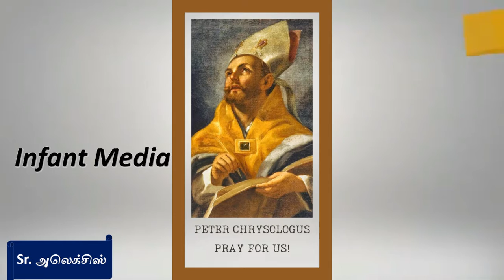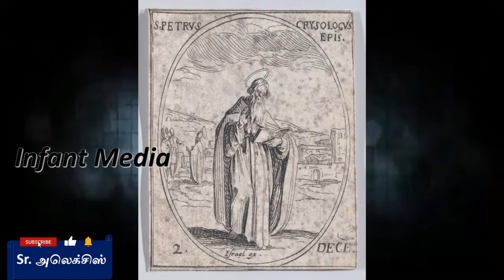Saint Peter Chrysologus July 30 Saint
Intro
Peter Chrysologus was Bishop of Ravenna from about 433 until his death. He is known as the “Doctor of Homilies” for the concise but theologically rich reflections he delivered during his time as the Bishop of Ravenna
                     Bron
Born: 406 AD, Imola, Italy
Died: 31 July 450 AD, Imola, Italy
Feast: 30 July; 4 December (General Roman Calendar 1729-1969)
Canonized: Pre-Congregation
Venerated in: Roman Catholic Church, Eastern Orthodox Church
                              Life
Peter was born in Imola, where Cornelius, bishop of the Roman Catholic Diocese of Imola, baptized him, educated him, and ordained him a deacon. He was made an archdeacon through the influence of Emperor Valentinian III. Pope Sixtus III appointed Peter as Bishop of Ravenna circa 433, apparently rejecting the candidate whom the people of the city of Ravenna elected. At that time Ravenna was the capital of the West,[4] and there are indications that Ravenna held the rank of metropolitan before this time.[5]

The traditional account, as recorded in the Roman Breviary, is that Sixtus had a vision of Pope Saint Peter the Apostle and Saint Apollinaris of Ravenna, the first bishop of that see, who showed Peter, a young man, the next Bishop of Ravenna. When a group from Ravenna arrived, including Cornelius and his archdeacon Peter from Imola, Sixtus recognized Peter as the young man in his vision and consecrated him as a bishop.[6][7]

Saint Peter Chrysologus, Diocesan Museum, Imola
People knew Saint Peter Chrysologus, the Doctor of Homilies, for his very simple and short but inspired sermons, for he was afraid of fatiguing the attention of his hearers.[7] His piety and zeal won universal admiration. After hearing oratory of his first homily as bishop, Roman Empress Galla Placidia supposedly gave him the surname Chrysologus, meaning "golden-worded." His sermons are historically significant in that they reveal Christian life in fifth-century Ravenna.[4] The Emperor's mother, Galla Placidia, patronized many projects of Bishop Peter.[8]

In his extant homilies, Bishop Peter explained Biblical texts briefly and concisely. He also condemned Arianism and Monophysitism as heresies and explained the Apostles' Creed, the mystery of the Incarnation, and other topics in simple and clear language. He dedicated a series of homilies to Saint John the Baptist and the Blessed Virgin Mary. Peter advocated daily reception of Eucharist. He urged his listeners to confide in the forgiveness offered through Christ.[9][10][11] His surviving works attest to the Church's traditional beliefs about Mary's perpetual virginity, the penitential value of Lent, Christ's Eucharistic presence, and the primacy of St. Peter and his successors. He shared the confidence of Saint Pope Leo I the Great (440-461), another doctor of the Church.

A synod held in Constantinople in 448 condemned Eutyches for Monophysitism; Eutyches then appealed to Peter Chrysologus but failed in his endeavour to win the support of the Bishop. The Acts of the Council of Chalcedon (451) preserves the text of letter of Saint Peter Chrysologus in response to Eutyches; Peter admonishes Eutyches to accept the ruling of the synod and to give obedience to the Bishop of Rome as the successor of Saint Peter.

Archbishop Felix of Ravenna in the early eighth century collected and preserved 176 of his homilies.[8] Various authors edited and translated